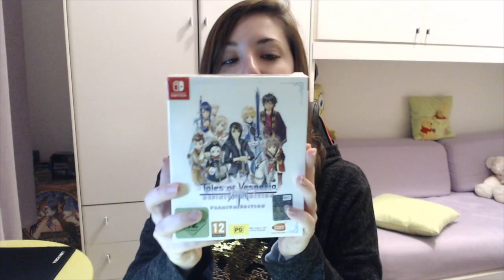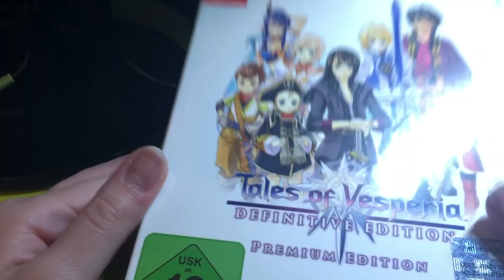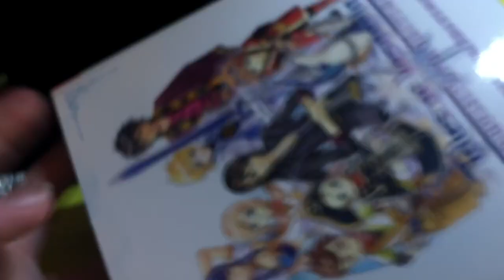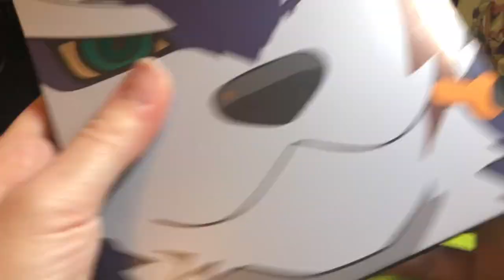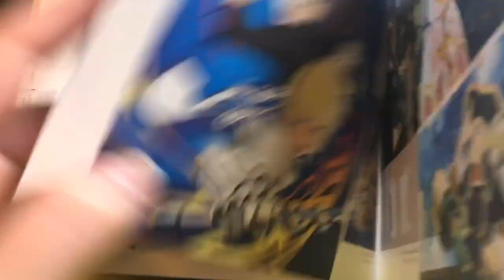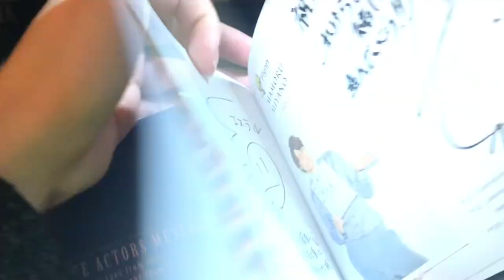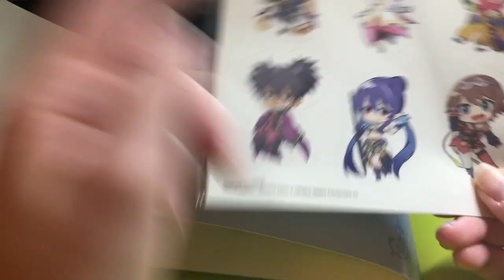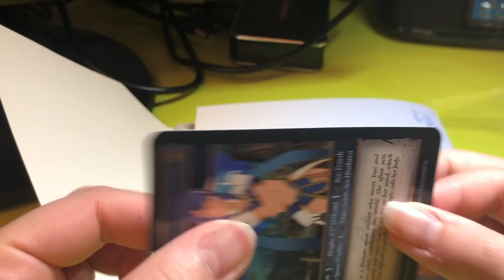Tales of Vesperia Definitive Edition - UNBOXING PREMIUM EDITION NINTENDO SWITCH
⬇️⬇️ LEGGI SOTTO⬇️⬇️
TALES OF VESPERIA DISPONIBILE SU PS4, XBOXONE E NINTENDO SWITCH